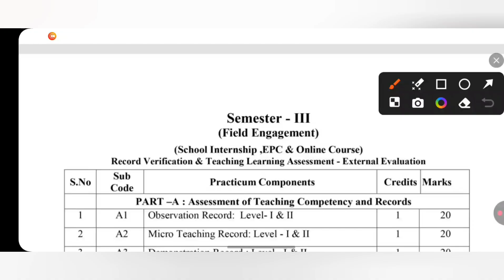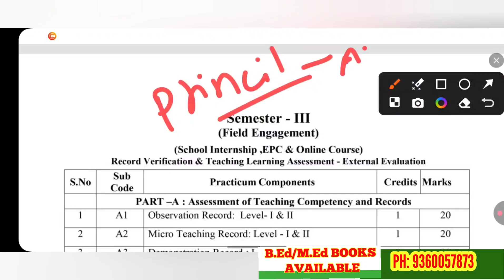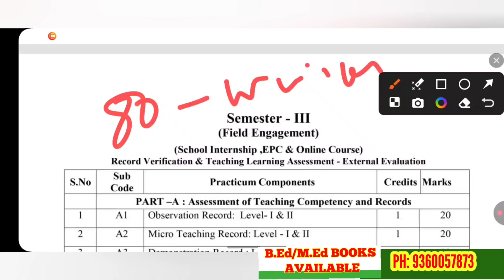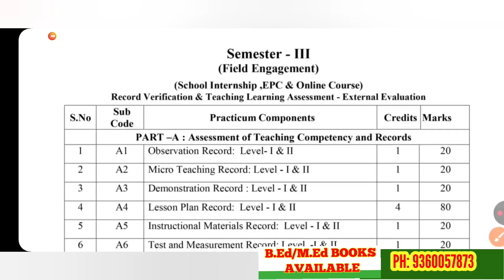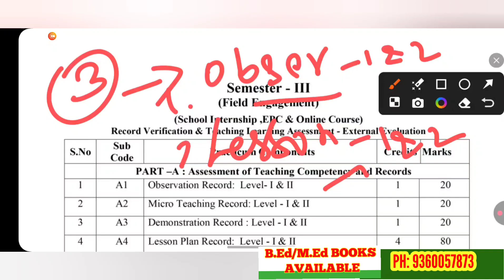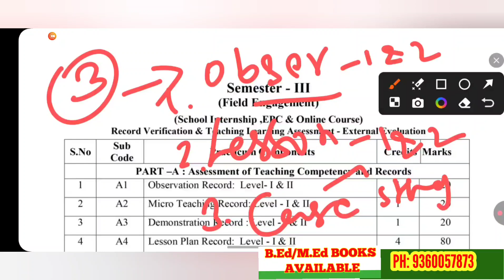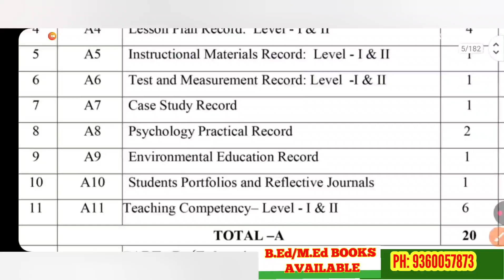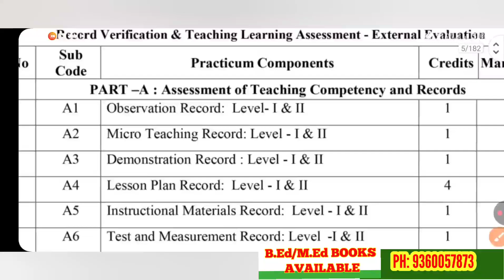TNTEU B.Ed III-SEMESTER TEACHING PRACTICE 2025: RECORD DETAILS | IMPORTANT RECORDS TO COMPLETE FIRST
RAPIDMINDS TAMIL
RAGAVAGIRI M.C.A.,M.Ed,M.phil., NET
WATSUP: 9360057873